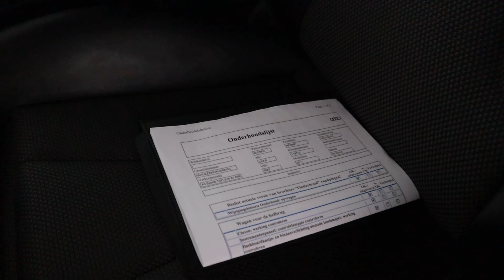Audi A3 Sportback 1.6 TDI Sport Pro Line S-line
Automaat, Navigatie, Sportstoelen , Half leder